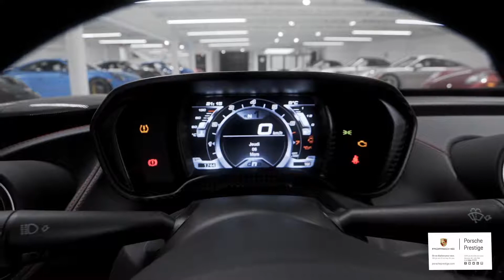ALFROMEO 4C SPYDER BLACK P1959 2015